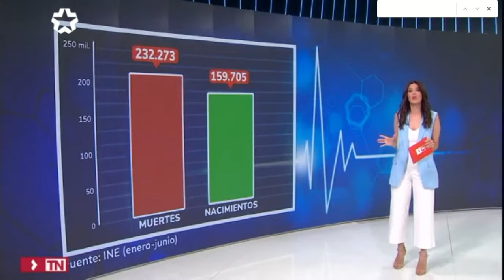Entrevista Telemadrid 4 de septiembre 2022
Con motivo de la publicación de los últimos datos del INE, telenoticias 2 de la televisión Telemadrid, realizó  una entrevista a María José Olesti, directora general de The Family Watch.